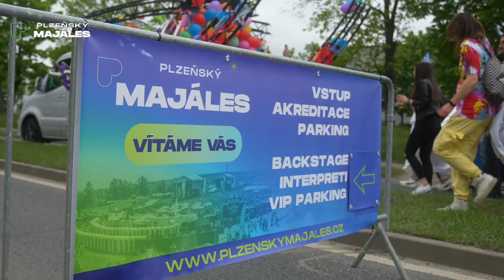Plzeňský Majáles 2023 - after movie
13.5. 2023 fenomenální ročník Plzeňského Majálesu na Ploché dráze Bory s Mirai, Rybičky 48, Calin, Viktor Sheen, Yzomandias, Horkýže Síže, Tomáš Klus a mnoha dalšími včetně tradičního průvodu nebo majálesových svateb